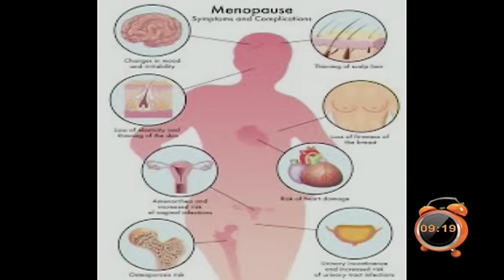REPLAY - Yeewu Leen du 18 Octobre 2016 - SANTÉ avec BIJOU NDIAYE